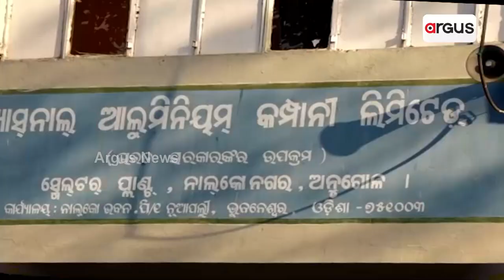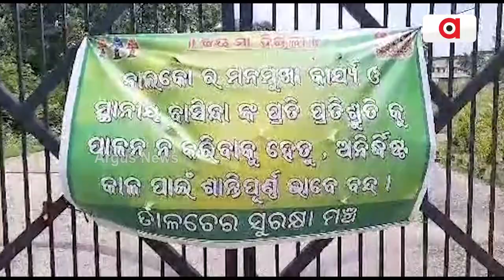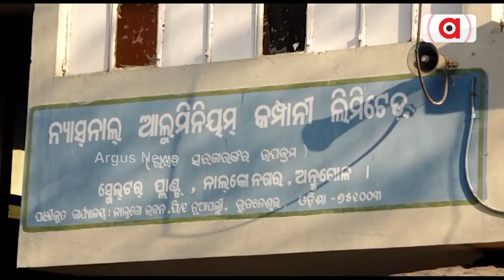NALCO Unit Closed Due To BJD Conspiracy!